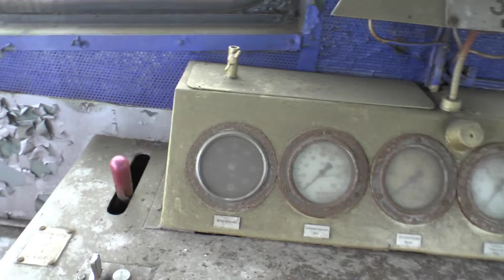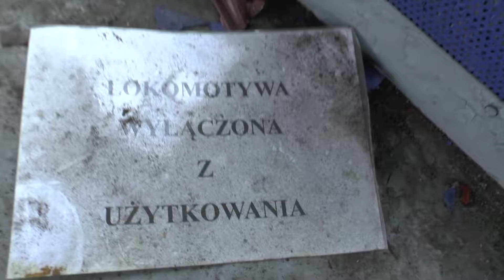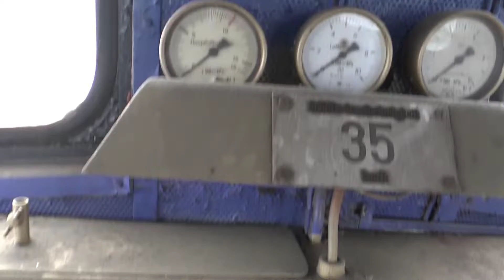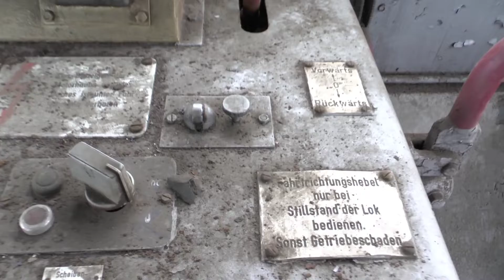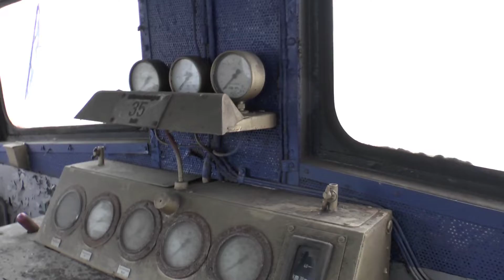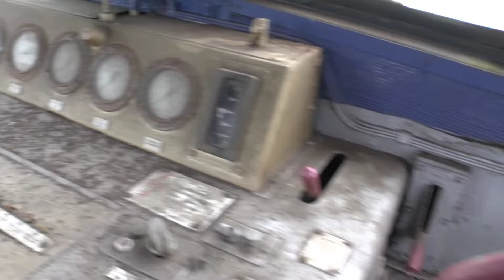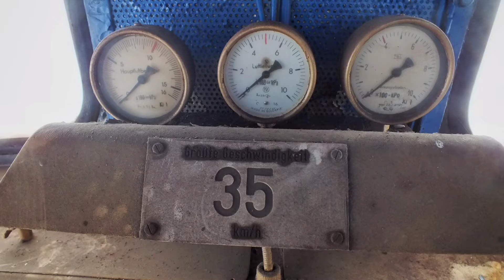Czy widziałeś kiedykolwiek taką lokomotywę na Polskich torach? | Special na 1000 subskrypcji!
V15 to seria małych lokomotyw spalinowych, przeznaczonych do pracy manewrowej. Zaczęto je produkować w latach 1959/1960 w Niemczech w fabryce LKM Babelsberg w Potsdamie. Jeździły na kolejach niemieckich (DR), lecz teraz można je spotkać również w DB, oraz u innych prywatnych przewoźników i w muzeach kolejowych.

Dzisiejszy film przedstawia Niemiecką, zapomnianą duszyczkę, która na dobre utknęła w ZNTK Łapy. X lat temu przywieziono ja tutaj w celu naprawy oraz nałożenia nowej warstwy lakieru. Gdy już zaczęto prace i nałożono podkład, zaniechano naprawy, prawdopodobnie od strony Niemiec. Nie mam pewności co do autentyczności tych informacji, ponieważ nikt nie wie skąd i dlaczego niemiecka lokomotywa znalazła się tutaj, a w internecie nie ma żadnej wzmianki na ten temat. Może miała być Łapską lokomotywą zakładową? A może została zakupiona przez jakiegoś prywaciarza, który z niej zrezygnował? Odpowiedzi raczej już nie poznamy...
Dziękuję wam, za tak piękny wynik subów! Licznik wybił 1000 i mam nadzieję że się nie zatrzyma 😁

Polecam kanał TheTrainTv, mają wiele ciekawych filmów kolejowych nie tylko z Niemiec, ale też i z Polski.

Podziękowania dla mojego ziomeczka z kanału @kolej_po_mojemu, który pokazał mi tą Niemiecką piękność. Wpadnijcie do niego w wolnej chwili, ma sporo ciekawych filmów z różnych rejonów Polski!

Pozdro!